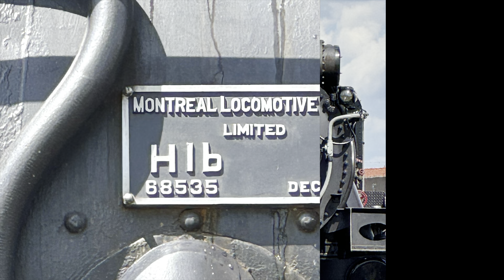Final Spike Steam Tour-Davenport, IA. FinalSpikeSteamTour.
Passenger Cars:

CP 29114-Equipment Car
CP-Mail Car
CP-Vaughan
CP-Generator Car
KCS-Veracruz
CP-H. B. Bowen
KCS-San Luis Potosi
CP-Mount Royal-#73
CP-Glacier
CP-Major Rogers-#103
CP-Selkirk
KCS-Baton Rouge
CP-Assiniboine-#70
CP-Bonfield
CP-Sandford Fleming